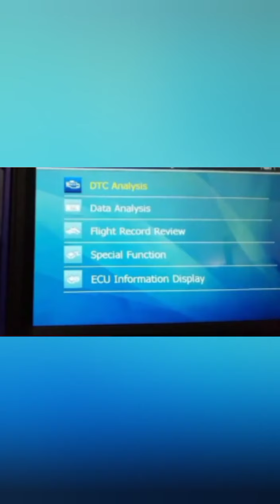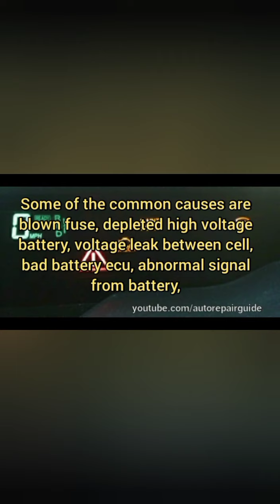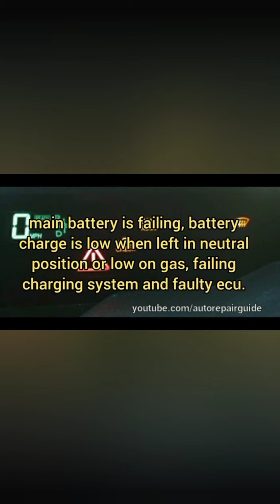Battery control system p3000 Toyota Prius problem